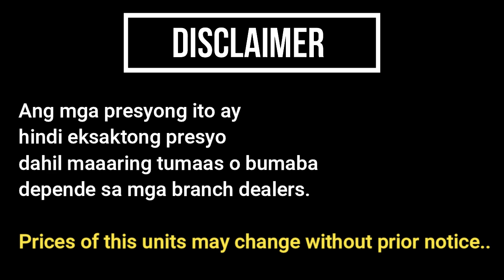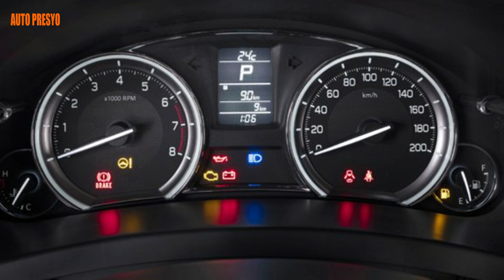SUZUKI CIAZ 2021 PRICE PHILIPPINES - Variant and Features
SUZUKI CIAZ VARIANTS
SUZUKI CIAZ 2021 PHILIPPINES
2021 Suzuki Ciaz Philippines Automatic

E COMMENT KUNG MAYROON KANG GUSTONG MA FEATURE NA  SASAKYAN.

Mga ka-Auto, kailangan nyo ba ng DRILL, WRENCHES at POWER TOOLS?
Meron yan dito sa BUILDMATE Shop sa LAZADA.

Please DON'T SKIP ADS.